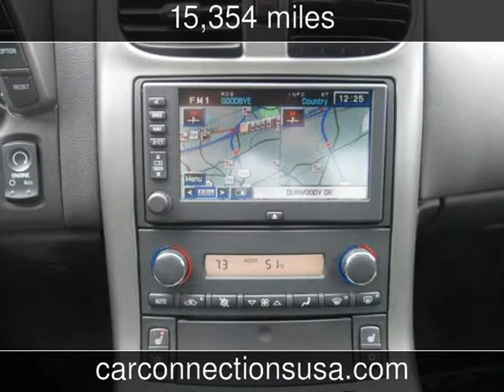2007 Chevrolet Corvette Z06 Used Cars - West Chester,Pennsylvania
See more details about this used car This 2007 Chevrolet Corvette Z06 with 15,354 miles is for sale at Car Connections USA.